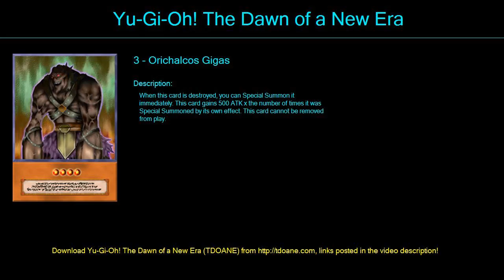Slifs Destructio Deck Profile April 2016